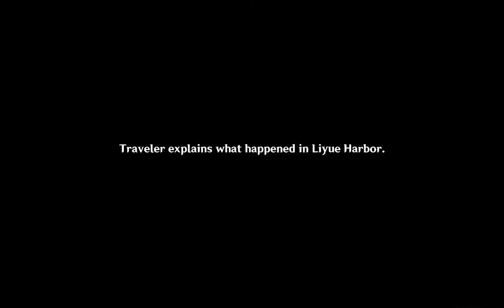The Rite of Descension | Genshin Impact Ep 17